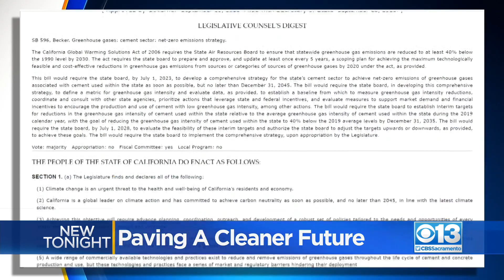California Cement Makers Paving The Way For A Cleaner Future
The cement industry and the California Legislature are working to make California cement zero-carbon by 2045.